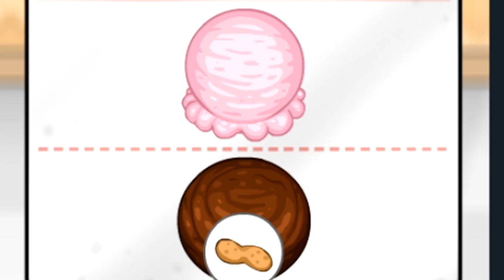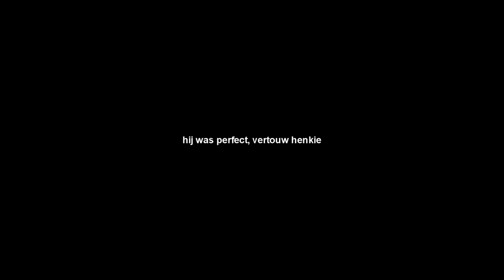HENKIE WERKT IN DE IJSSALON!!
Jottem!~
lekker werken in de ijssalon!

---) IGN Info:
Steam: LikeAWalnut
EpicGames: LikeAWalnut
Minecraft: LikeAWalnut
Origin: LikeAWalnut
PSN: Mrwalnutt
Rockstar: LikeAWalnoet
Roblox: MonteurDeurHenkie